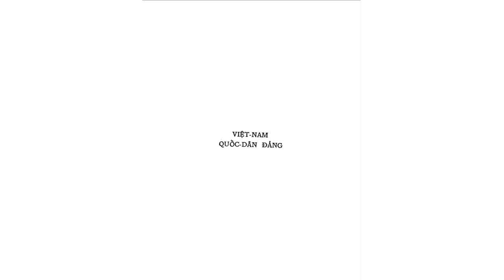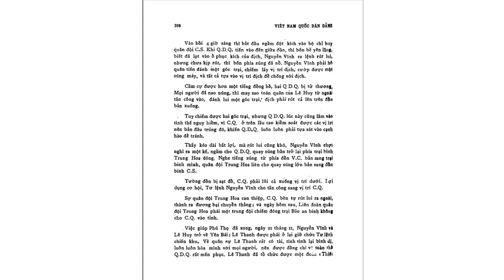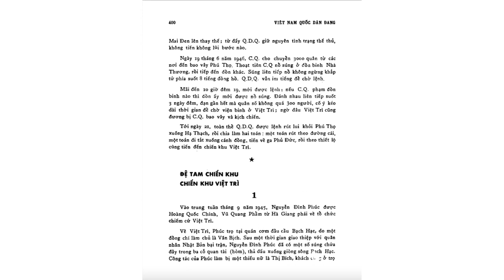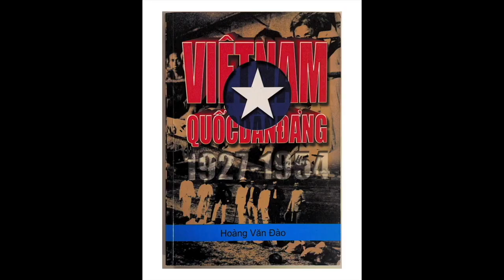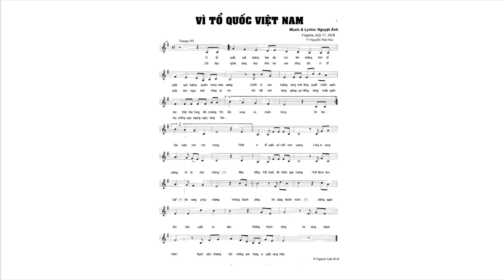EPISODE # 25 VIỆT NAM QUỐC DÂN ĐẢNG LỊCH SỬ ĐẤU TRANH CẬN ĐẠI 1927 - 1954